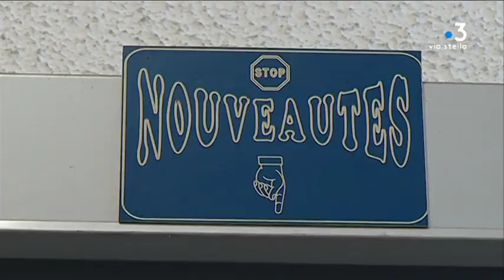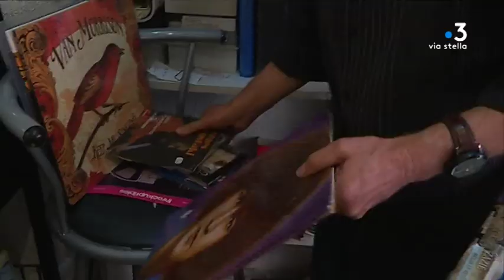Chorus ferme à Bastia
A l'heure du numérique, une page se tourne à Bastia...
"Chorus"... Le dernier disquaire indépendant de la ville fermera ses portes définitivement demain soir... Situé à deux pas du conservatoire, Jean-Michel Radet, le patron, n'a pas pu trouver de repreneur...

Intervenants -
Jean-Michel Radet
Disquaire
Equipe -
MACINEIRAS Lisa
BANSARD Daniel
Wislin Stéphane